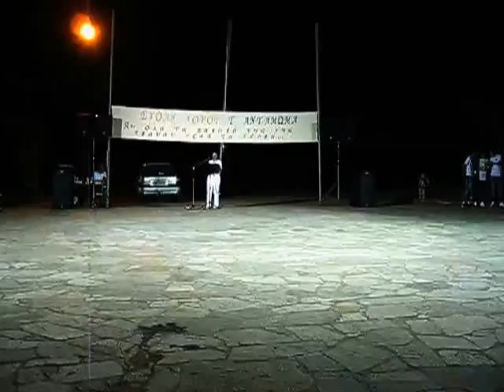Εκπολιτιστικός Μορφωτικός Σύλλογος Καστανεών στην εκδήλωση σχολής χορού Τ'Αντάμωμα 2013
Εκπολιτιστικός Μορφωτικός Σύλλογος Καστανεών Εκδήλωση σχολής χορού 2013 "Τ'Αντάμωμα" στο υπαίθριο Θέατρο Ορεστιάδος 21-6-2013